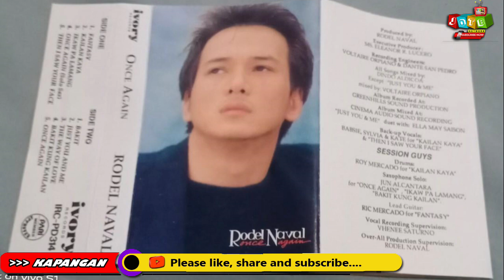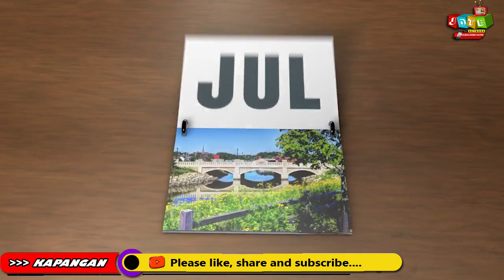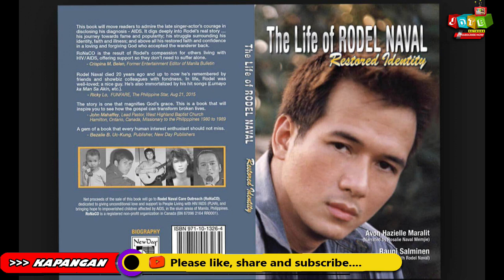ANG TUNAY NA DAHILAN KUNG BAKIT NAMATAY SI RODEL NAVAL SA CANADA!!!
Grabe pala ang naging buhay nya sa likod nang kanyang kasikatan... alamin ang kwento sa video na to!